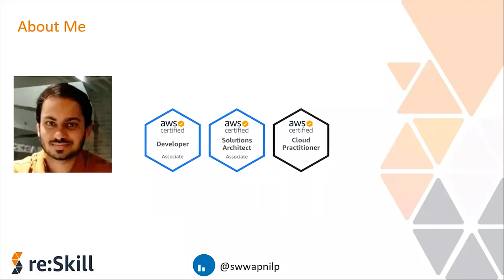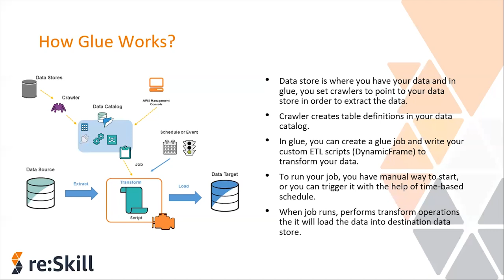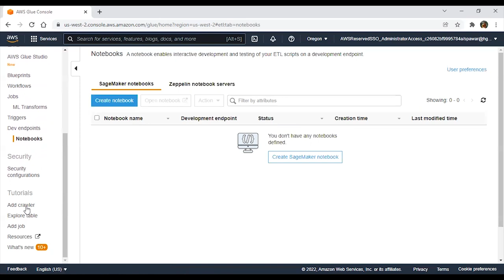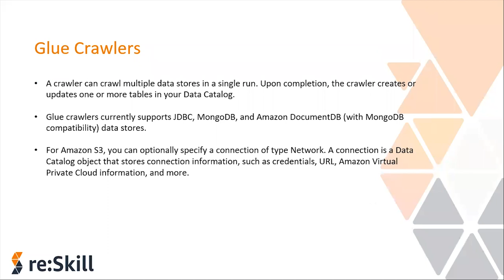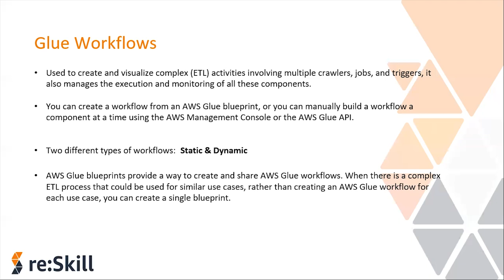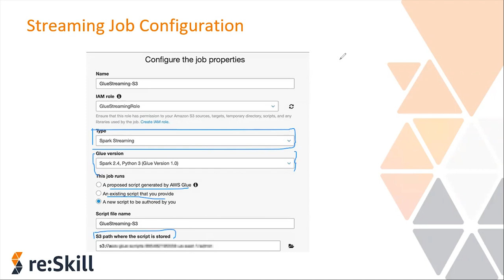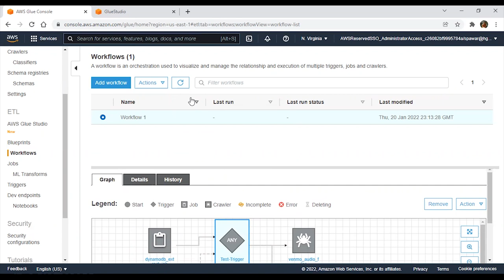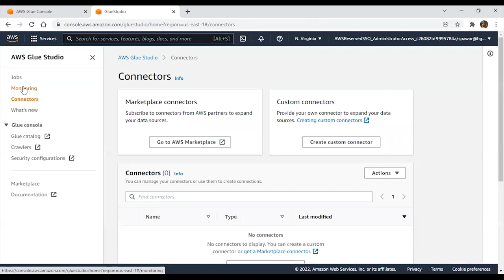Deep Dive: AWS Glue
Session on 'Deep Dive: AWS Glue' by Swapnil Pawar, Software Architect at HGS Digital for re:Skill

Take up the quiz for the session, earn points and badges by visiting Signup now and do a skill check! re:Skill is a platform for the community​​, driven by the community. Get your cloud journey to next level on AWS!